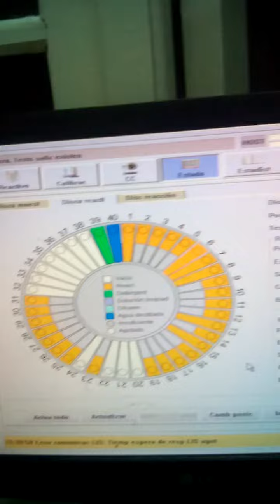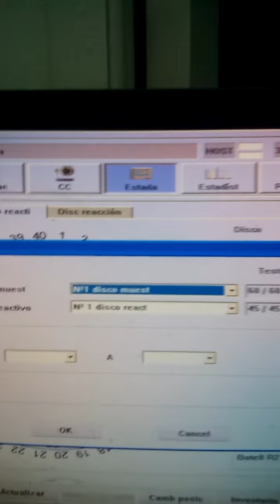Manejo auto analizador química y enzimas